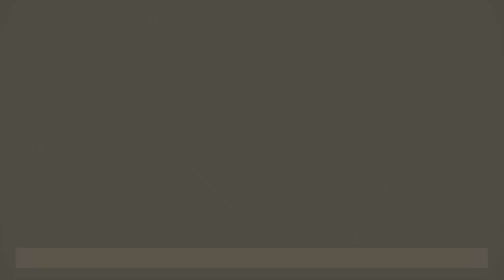[02] 2B-02 Stazione Spaziale e Ritorno sulla Terra [NieR Automata PS4 PRO 4k HDR]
Bunker
Stazione Spaziale e Ritorno sulla Terra